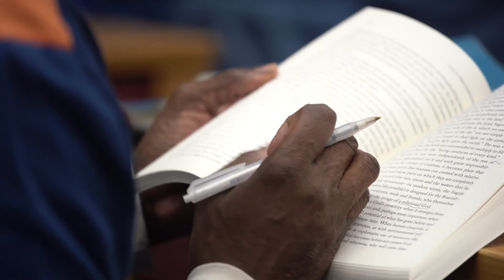YOU GOT TO TAKE THE PRACTICE WITH YOU. VODOU,SANTERIA,IFA,PALO MAYOMBE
The practice of Vodou has been a part of Haitian culture for centuries. Known also as Voodoo, it is a religion with its own practices, beliefs and rituals. The source of Vodou comes from West African religious traditions which were brought to the Caribbean by African slaves and slaves from other parts of the world. Vodou has become part of Haitian culture and it is still practiced today. In Haiti, Vodou is known as lave tet, which translates to wash head in English.

Lave tet is used to signify the beginning of a new spiritual journey, as well as the cleansing of an individual's soul. Lave tet ceremonies usually involve bathing and washing of the body and hair in order to receive spiritual guidance, protection and healing. This spiritual cleansing is believed to open the individual to divinity and to the power of the Vodou spirits. It is also said to bring good health and luck to the participant. During the lave tet ceremony, prayers are said and special songs are sung to invoke the power of the spirits.

Lave tet ceremonies may include offerings to the Vodou spirits, which can be anything from food and drink to flowers and money. In some cases, special objects may be used in the ceremony, such as drums, beads or shells. Altars are also set up to honor the Vodou spirits and idols. These are adorned with candles, flower petals and incense.

The spiritual power and beliefs of the Vodou religion have been passed down through generations and remain an integral part of Haitian culture. The rituals and ceremonies involved in lave tet are essential to the practice of this religion. They offer protection to those who take part in them and provide a connection to the divine and the spirit world. For many Haitians, lave tet is part of their daily routine, providing a way to connect to the spiritual world and to their ancestors.